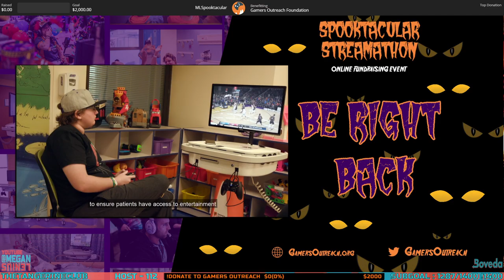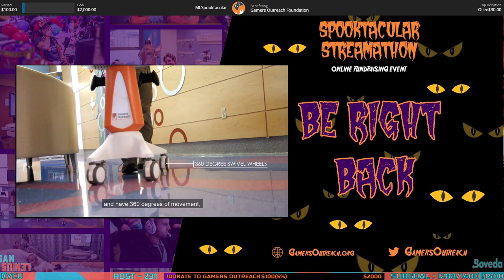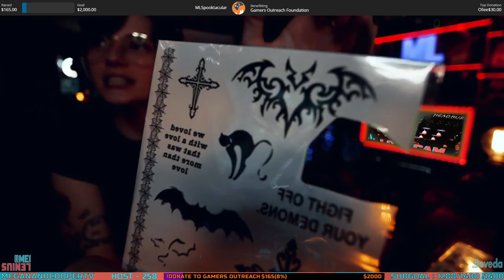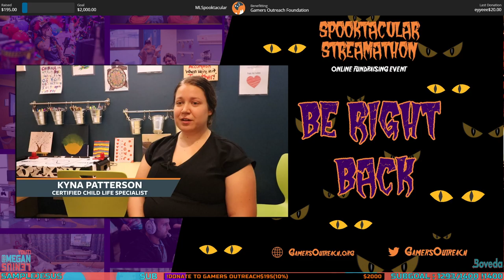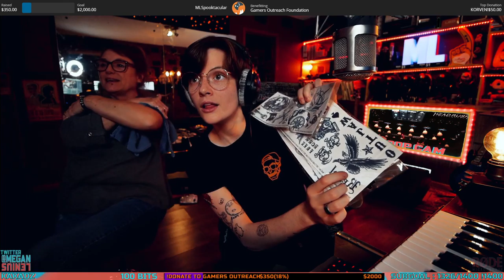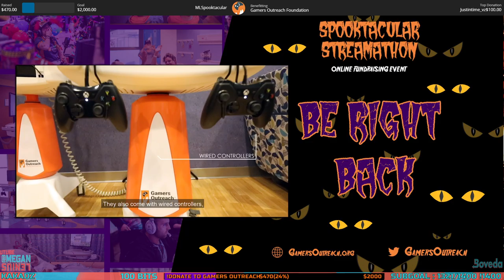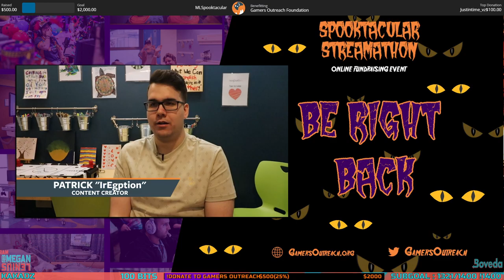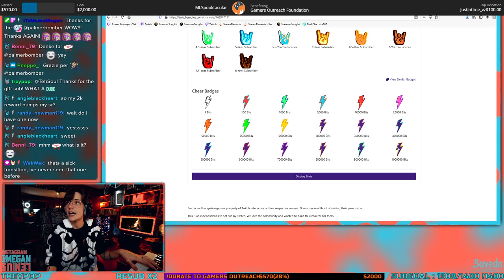Singing songs, raising money for Gamers Outreach !Donate